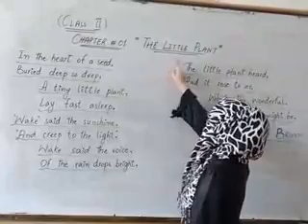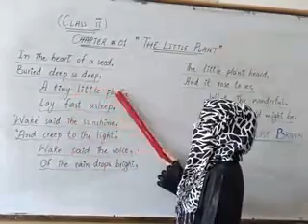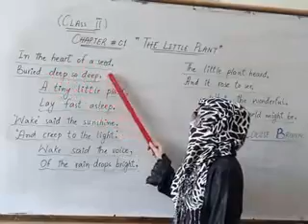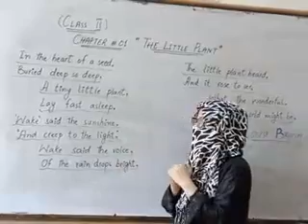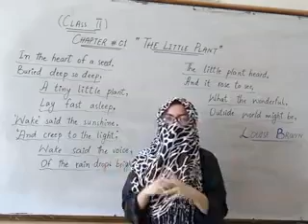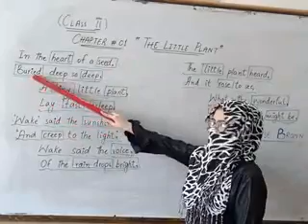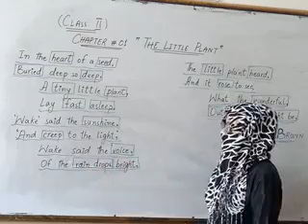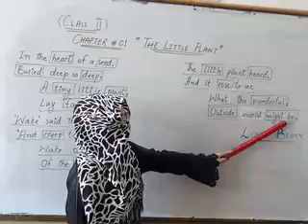CLASS 2 ENGLISH LEC 1